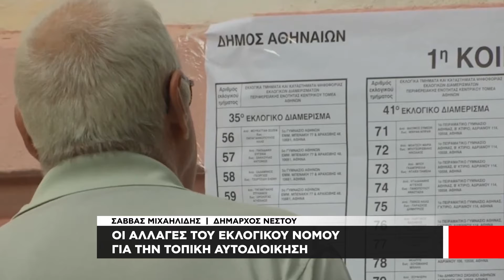Τι λένε οι Δήμαρχοι για την κατάργηση της απλής αναλογικής